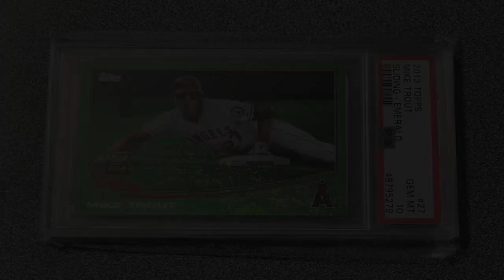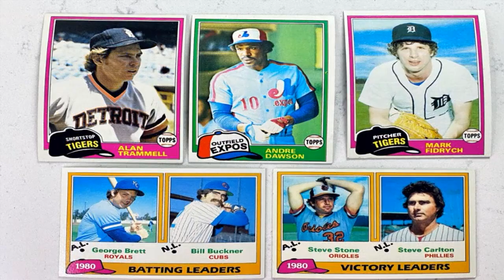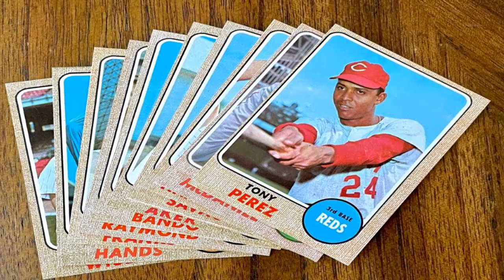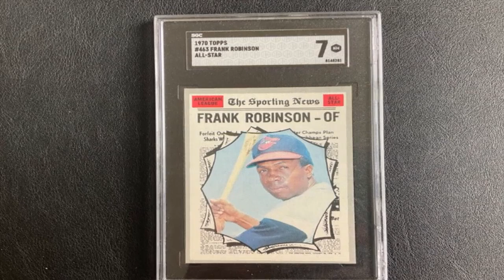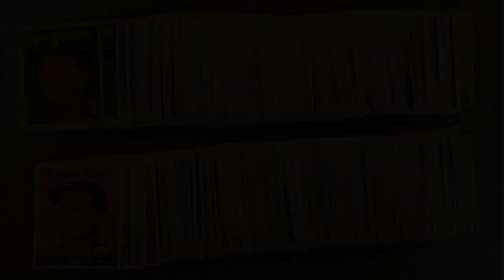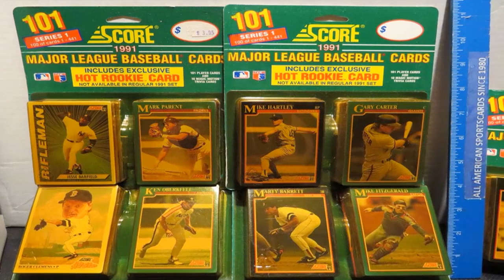THE BASEBALL CARD MAYHEM: WHEN CARDS GO WILD?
⚾ Are your baseball cards about to come to life? You won't believe what happened to one kid and his friends at the local comic book shop's weekly baseball card showdown. Sam arrives with his huge collection of over 1,000 cards, but notices something strange - his cards are glowing! Weird, right? But it gets weirder when legendary players like Babe Ruth actually step OUT of the cards! All of a sudden, the whole shop is filled with living, breathing baseball legends.

At first the kids are terrified, but then Babe Ruth has an idea - they should have an epic all-out baseball game to determine the champions and hopefully reverse the magic. Two teams are formed with the kids picking their favorite players. What ensues is a hilarious, over-the-top game like you've never seen before! Homers are flying all over the shop as the superstar sluggers let loose. Things get totally out of control when Dusty Rhodes launches one through the front window!

By now, a huge crowd has gathered outside to witness the unbelievable sight of their baseball heroes transformed into flesh and blood. But the game is spiraling downhill - will order ever be restored? Then, in the craziest twist, Commissioner Bud Selig himself appears through a glowing portal, saying the players are needed for a World Series game! One by one, the legends sadly say goodbye to the kids and fans. With a flash, they leap back to the field just in time.

When the portal closes, the shop is back to normal. But the kids are still in shock over what they saw. Could such magic really happen? Be sure to watch to the end for an surprise bonus scene! This is a ‘you have to see it to believe it’ kind of story that will have you wondering if your own baseball cards might come to life someday. You don’t want to miss this unbelievable viral video that’s captivating the internet!